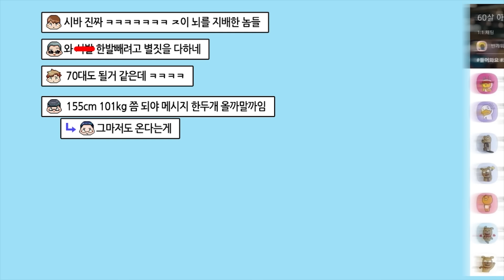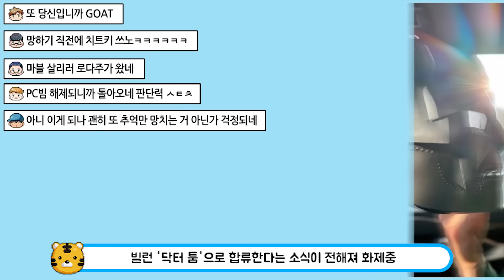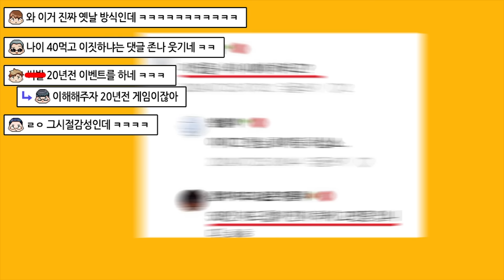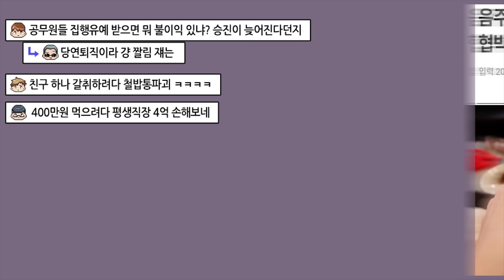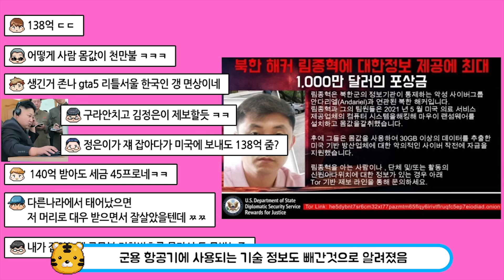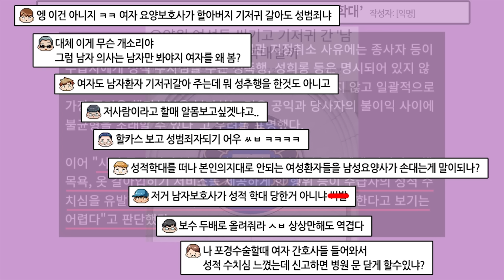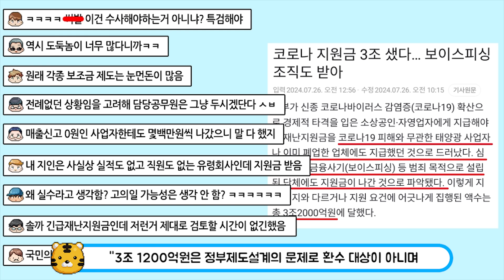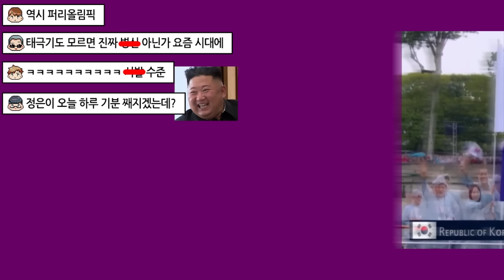"얘 진짜 생각없이 사네"...현재 논란중인 아이돌, 로다주 마블복귀 실화냐??ㄷㄷ..........요즘 화제된 이슈 TOP31